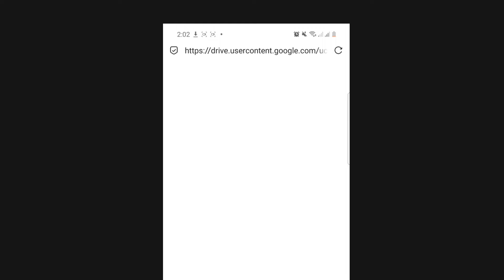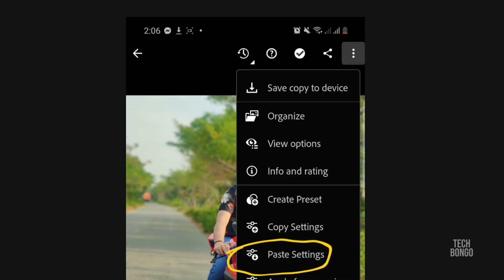Best quality photo editing with Preset - Eid Special quality photo editing tutorial | Tech Bongo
Hi
EID MUBARAK.. ঈদ উপলক্ষে আমরা অনেকেই বাইরে ছবি তুলি এই প্রিসেট গুলো ব্যবহার করে ছবি এডিট করলে আশা করি সেই ছবিগুলো নিশ্চয়ই আপনারও ভালো লাগবে তাই ভিডিওতে লাইক দিয়ে পুরো ভিডিওটি দেখুন এবং প্রিসেটটি ডেসক্রিপশন থেকে সংগ্রহ করুন